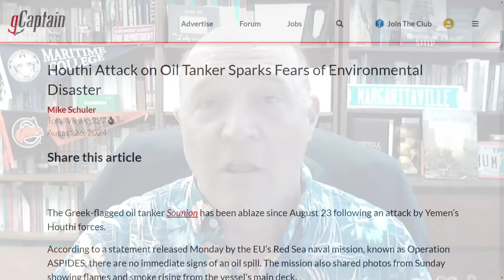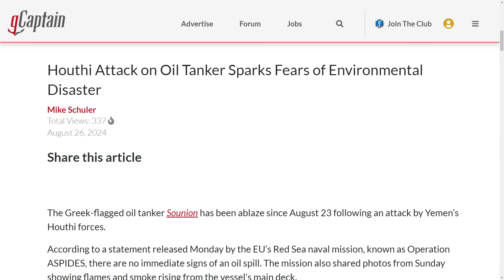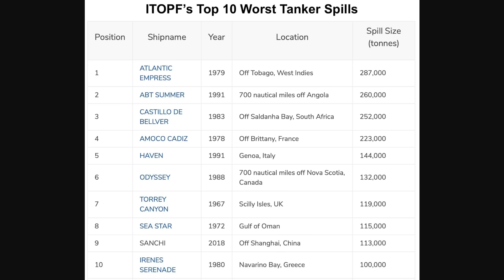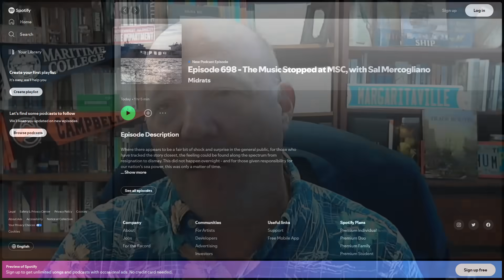Tanker Sounion On Fire in the Red Sea | Can the Ship be Salvaged? | 150,000 Tons of Oil Onboard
Ship is On Fire

In this episode, Sal Mercogliano - a maritime historian at Campbell University (@campbelledu) and former merchant mariner - discusses the Houthi attack on MV Sounion in the Red Sea and the potential salvage of the ship.

Video Purportedly Shows Massive Explosion on Laden Oil Tanker ‘SOUNION’ in Red Sea

Houthi Attack on Oil Tanker Sparks Fears of Environmental Disaster

Stricken suezmax off Yemen now an ‘imminent’ environmental hazard

Midrats: The Music Stopped at MSC, with Sal Mercogliano